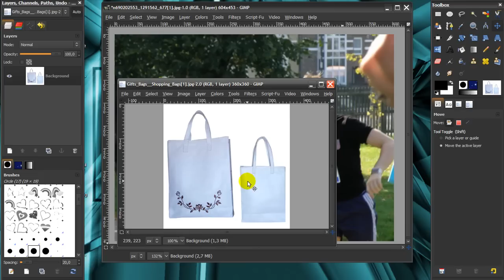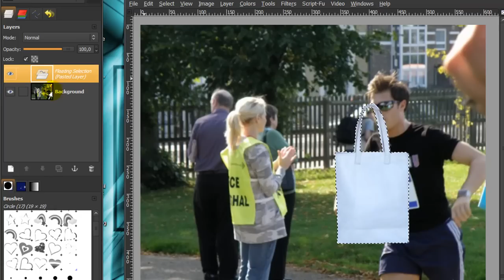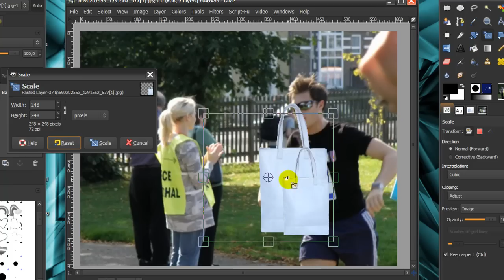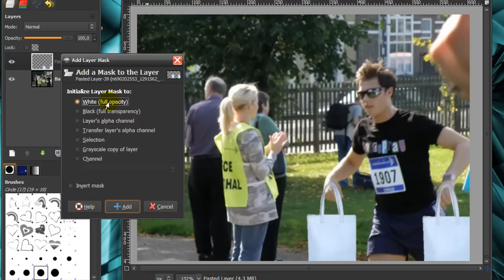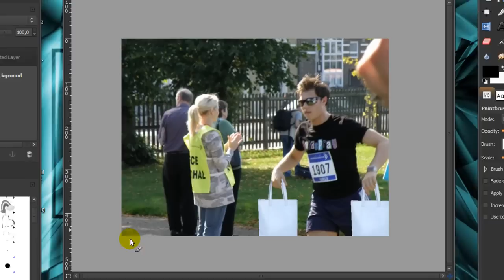Make a man do the shopping in GIMP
Sometimes a pictures just asks for it to be GIMPed! :D

Just some simple photo manipulation using layer masks in GIMP and the magic wand tool to cut out an image.